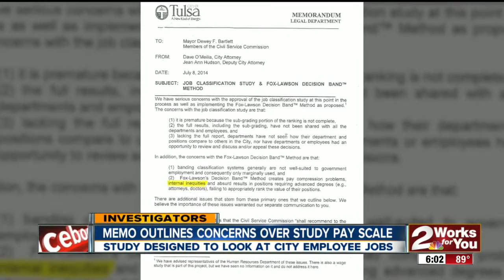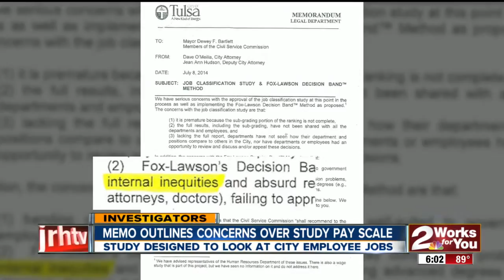Internal Memo Outlines Concerns Over Pay Scale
2News Investigator Marla Carter Explains